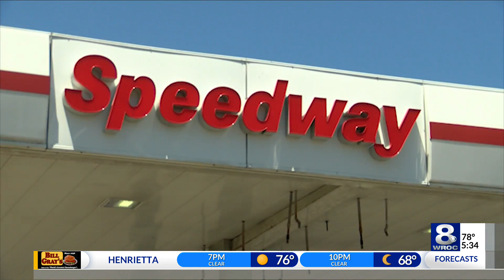News 8 at 5:30 p.m.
Local Speedway to reopen soon after almost closing for good